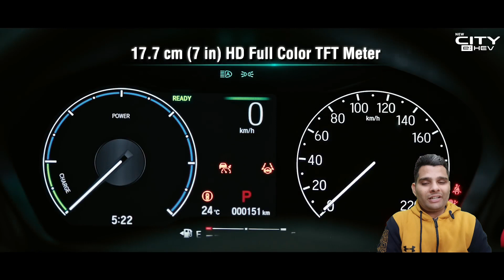Honda City का Facelift इस महीने होगा लॉन्च 🥰, मिलेंगे ये एडवांस फीचर 🧐 | INDWheels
Nishant Rohilla
From -Delhi NCR